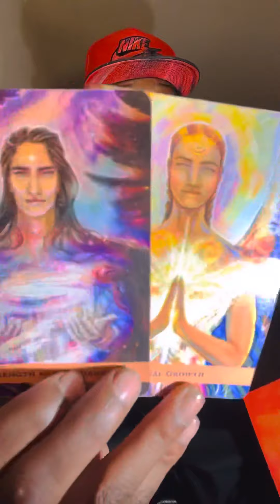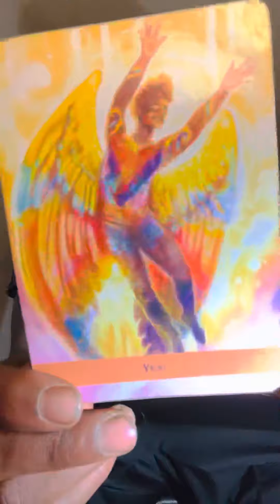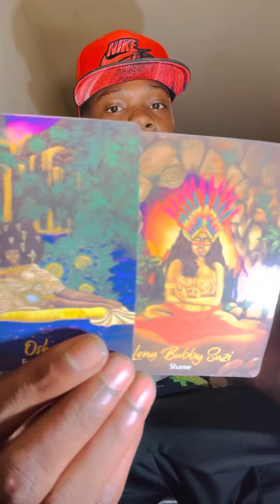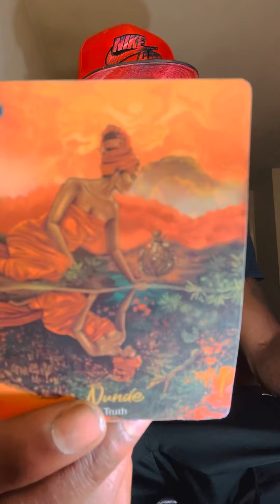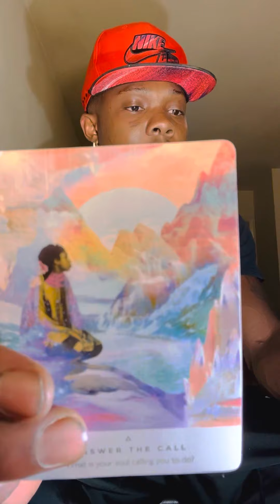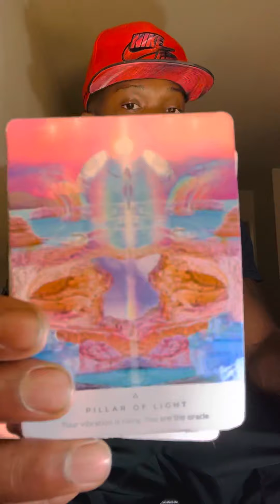Pisces ♓️ “ Someone is lying! Heard it all before ! They talked a real good 👍🏿 game 😂”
Questions 5$ . Via text video Phonecall